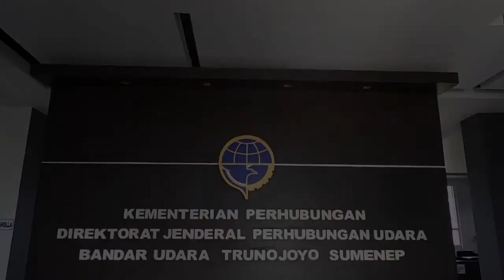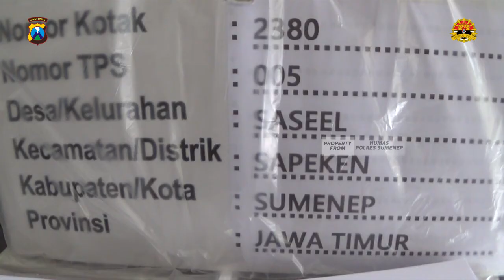PATROLI UDARA KE SAPEKEN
Wakapolres Sumenep Kompol Cristopher Andikara Lebang,S.H.,S.I.K.,M. Si bersama Kasdim 0827 Sumenep Mayor Inf. R. Hendro Mukti P Melaksanakan Patroli Udara Dalam Rangka Pengamanan Hitung Suara Pilkada Kabupaten Sumenep 2020